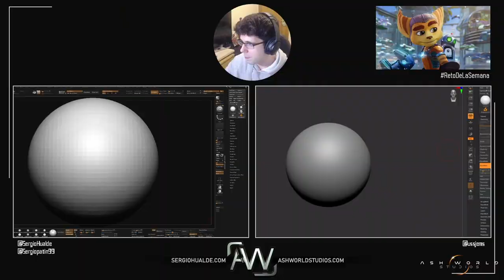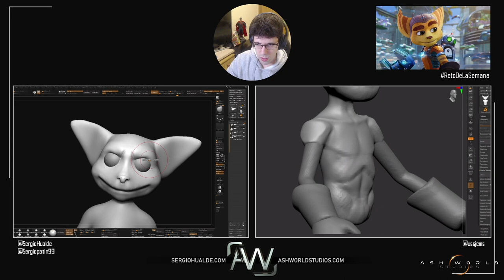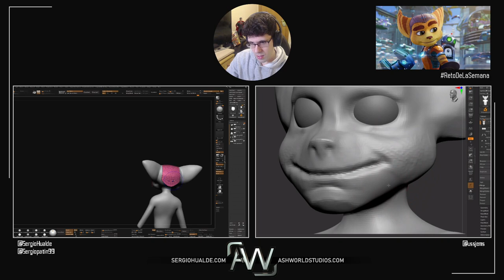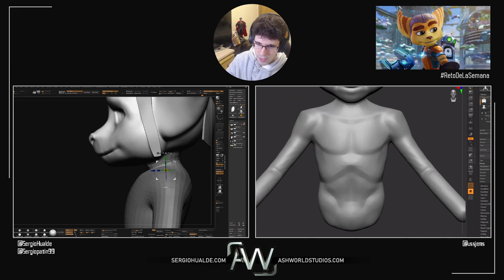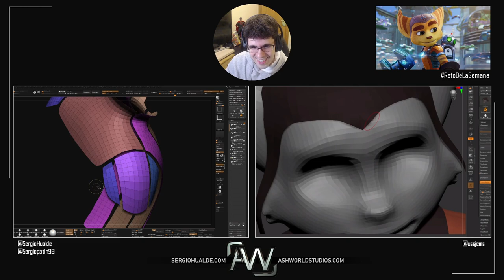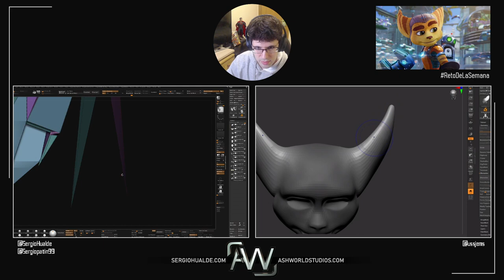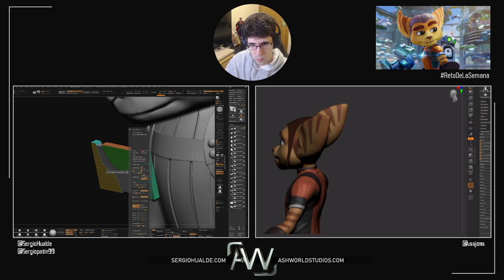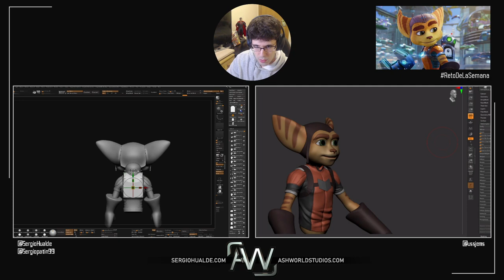RATCHET AND CLANK | Zbrush Sculpt Timelapse 1 | Sergio Hualde ft Ussjems